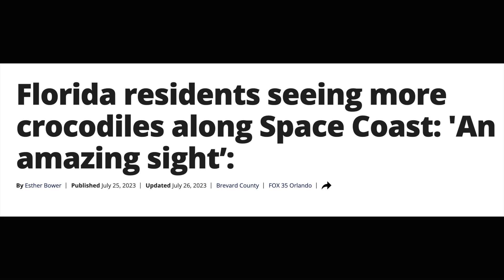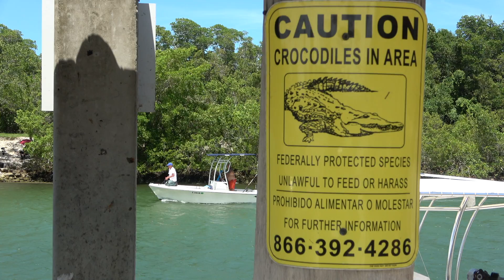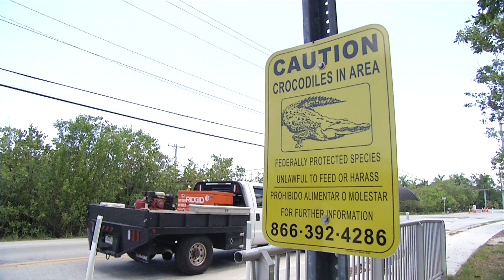American Crocodile FAQs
Since its listing as an endangered species in 1975, the American crocodile population in Florida has recovered from just a few hundred individuals to approximately 2,000 non-hatchling crocodiles – a conservation success story in the making! With this rise in population, sightings have increased and you may have heard about them in the news or online. This video addresses some frequently asked questions about this threatened species and FWRI’s current crocodile research.

Despite their shy and reclusive nature, be sure to respect their space and keep your distance. The future of this threatened species relies on the safe co-existence between humans and crocodiles.